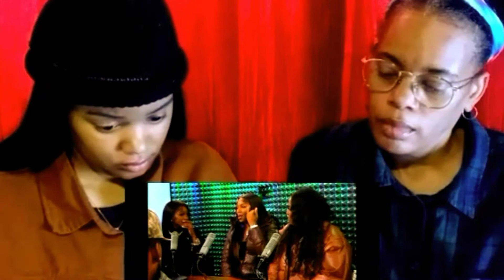"Short Men Can't Protect Me" | Daily Rap Up Crew | Reaction Video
Song In Video: Don't I by Jared Brady ft Jade